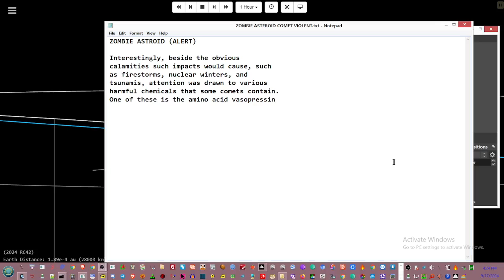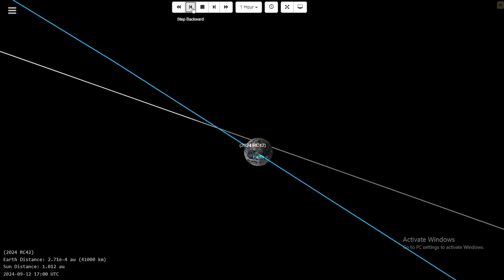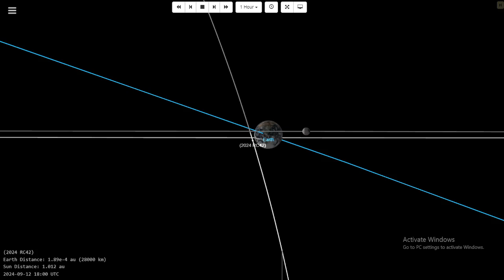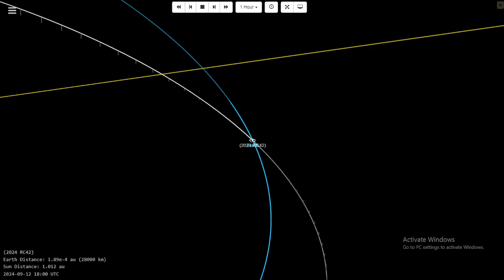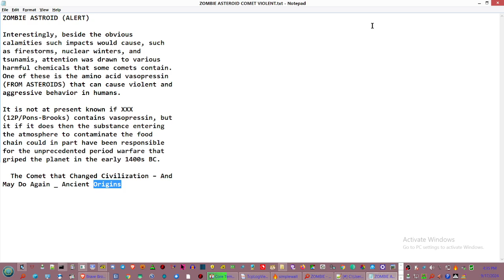The real Zombie Apocalypse started 5 days age in the upper atmosphere!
ZOMBIE ASTROID (ALERT)

Interestingly, beside the obvious calamities such impacts would cause, such
as firestorms, nuclear winters, and tsunamis, attention was drawn to various
harmful chemicals that some comets contain.

One of these is the amino acid vasopressin (FROM ASTEROIDS) that can cause violent and aggressive behavior in humans.

It is not at present known if asteroid (12P/Pons-Brooks) contains vasopressin, but it if it does then the substance entering the atmosphere to contaminate the food chain could in part have been responsible for the unprecedented period warfare that griped the planet in the early 1400s BC.

See video: The Comet that Changed Civilization – And May Do Again _ Ancient Origins

Also, it passed between us and the sun, which may push any associated dust into us.